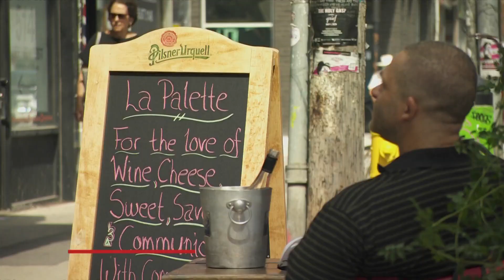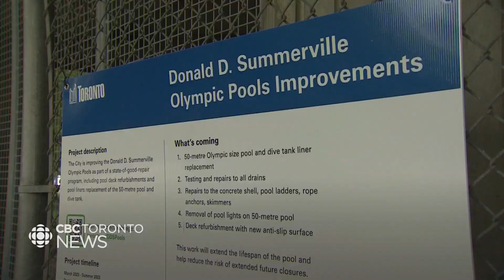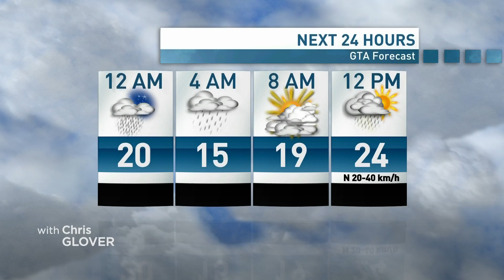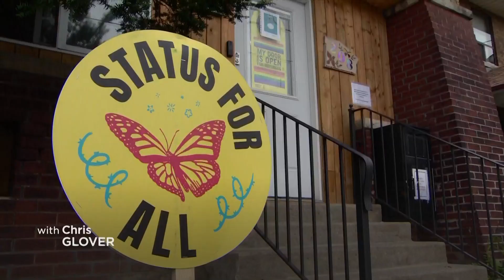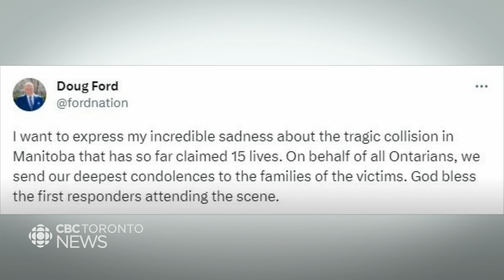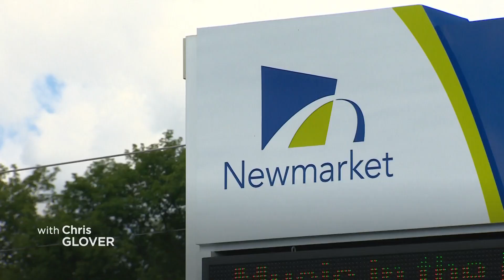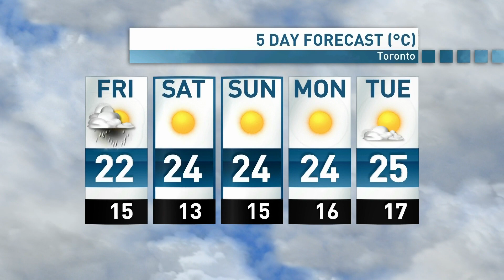CBC News Toronto - June 15, 2023 [Late Night]